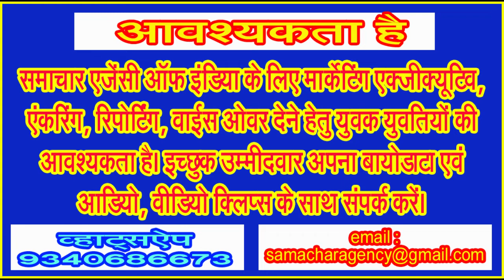13 व 14 जून को भी गरज के साथ छींटे पड़ने की संभावनाएं . . .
प्री मानसून रेन्स आने की संभावनाएं प्रबल ही दिख रहीं हैं सिवनी जिले में . . .,